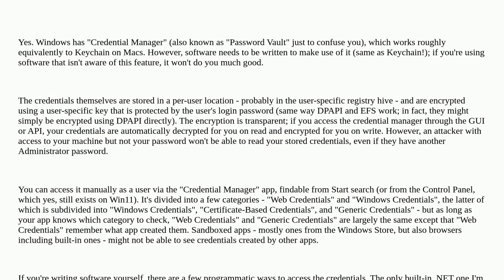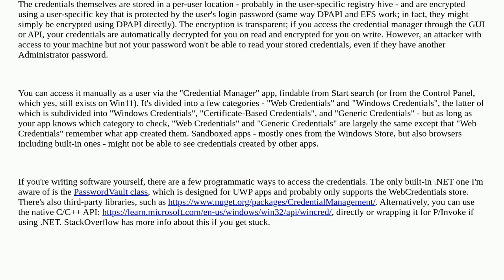How can I share web-platform credentials across multiple desktop apps on Windows?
A special thanks goes out to the community

  authentication desktop windows secrets-management